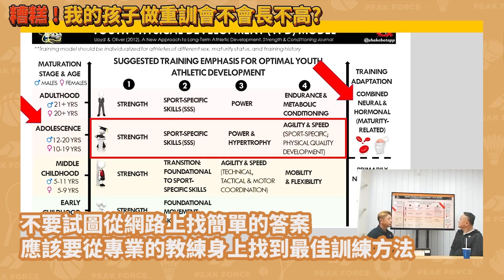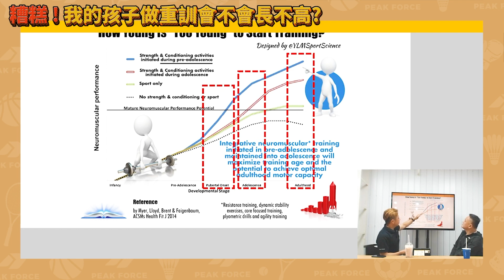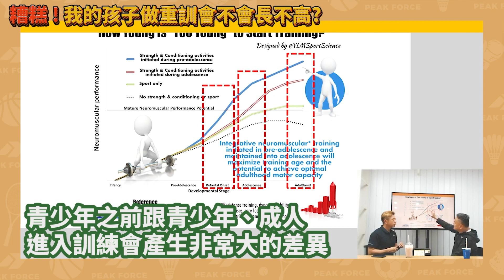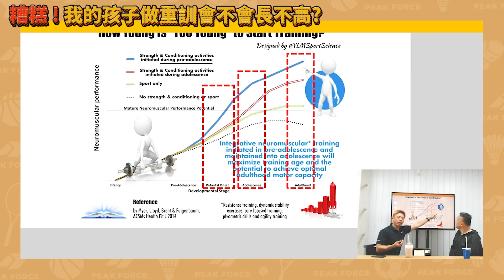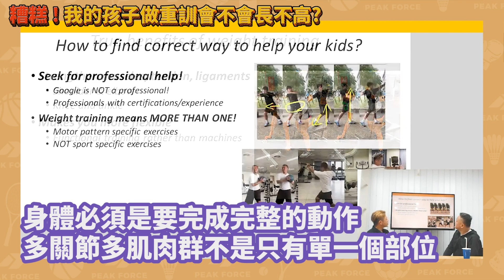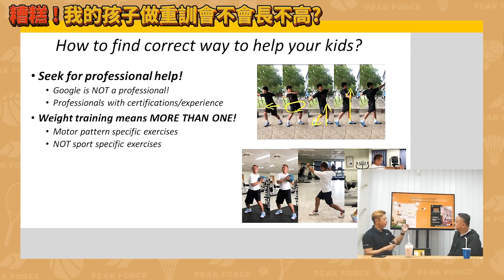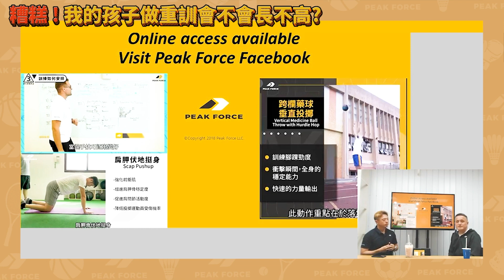越早做肌力訓練成長空間越大？孩子/青少年訓練與大人的訓練差異！ ▶糟糕 ! 我的孩子做重訓會不會長不高【Dr. Sato 佐藤博士的運動學堂 | 直播精華片段】重量訓練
▶ 青少年做重量訓練會長不高嗎？

▶ 很多人會懷疑，青少年是否適合做重訓？

▶ 我的小孩在什麼時候可以開始做重量訓練呢？Dr. Sato 認為，重點不是討論生理，而是孩子的心理與身體是不是已經準備好了？

▶ 身體的能力，並不是年齡（幾歲？），而是判斷孩子的身體的能力是否已經可以開始重量訓練？

▶ 做重量訓練小孩會長不高？這是真的嗎？事實究竟為何呢？Dr. Sato 指出，國際上非常多的研究已經有答案明確了喔～

▶ 做重量訓練，肌肉一定會緊繃？關節活動度變差嗎？

▶ 做重量訓練對一般的孩子而言，究竟是好是壞呢？